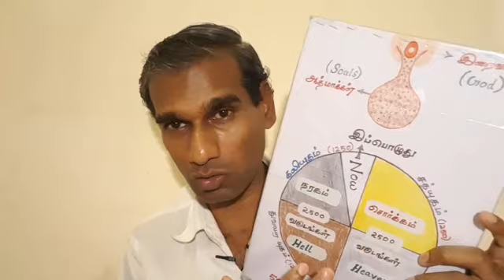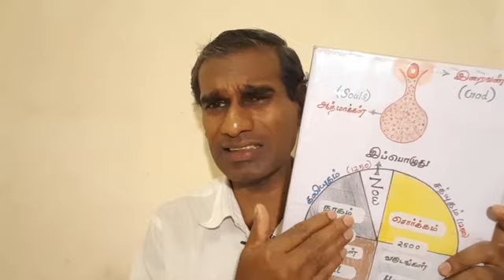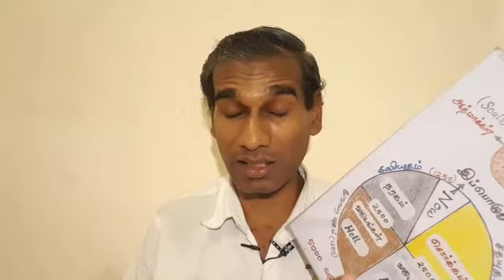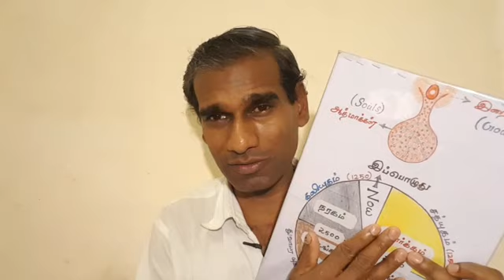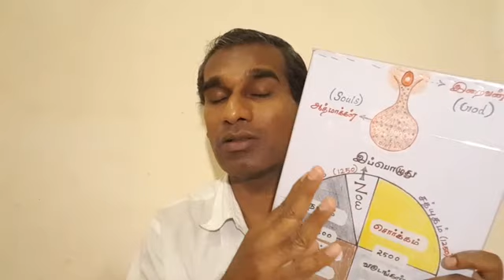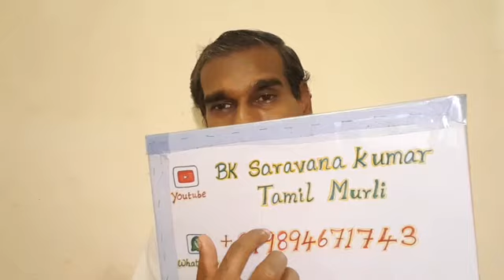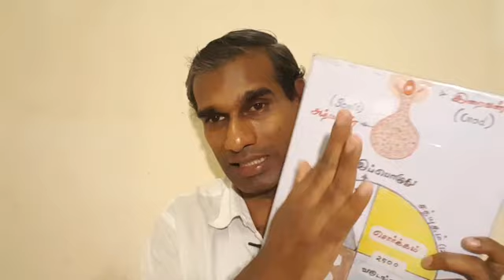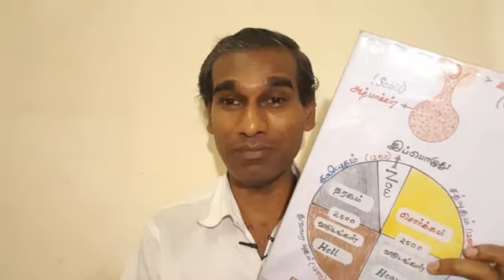நான் யார்? கடவுள் யார்? Sophia, the Robot - BK Saravana Kumar